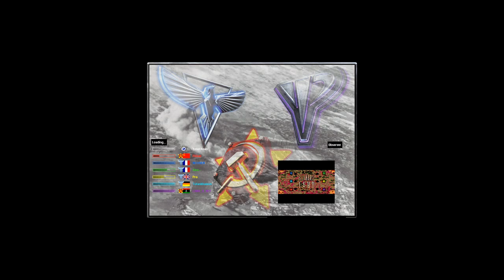Bunkers Land 3 vs 3 Pro players - Red Alert 2 Yuri's Revenge